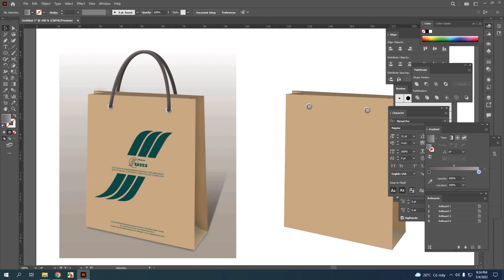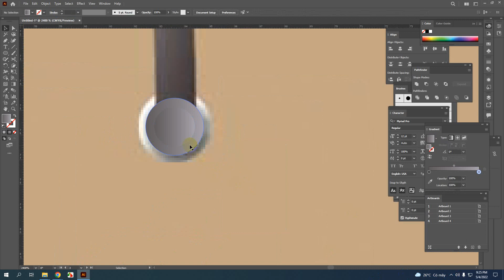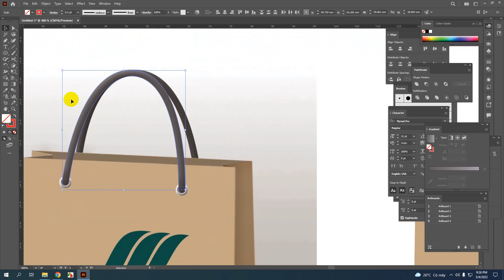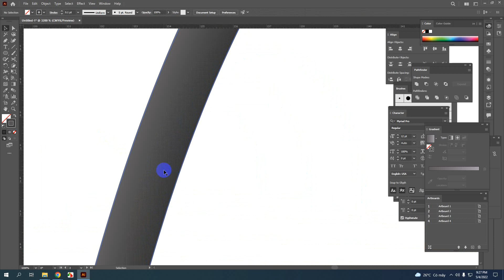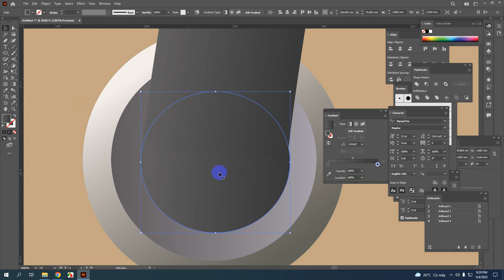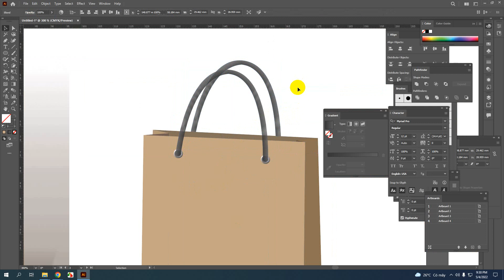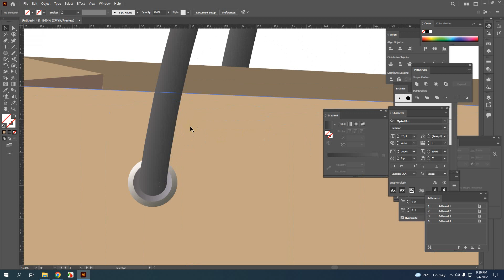quai giỏ xách